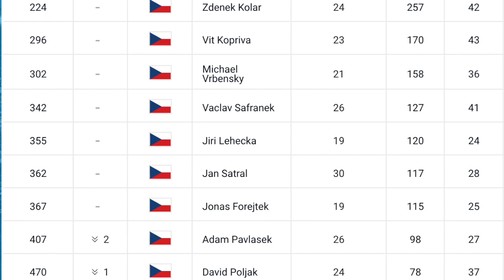Australian Open 2021 Qualifier in Quarantine | Tomas Machac Interview | GTL Tennis Podcast #115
In this podcast we speak with surging Czech talent Tomas Machac from his hotel room during quarantine in Australia!
As he embarks on his 2nd Grand Slam main draw match at just the age of 20, he tells us about his experience in quarantine and tells us about his rise into the ATP top 200!

⏰ Time Stamps ⏰
3:28 Welcoming Tomas Machac
5:00 Australian Open Quarantine
10:44 AO Qualifying
15:00 Winning Koblenz Challenger
17:15 Bright Future for Czech Tennis
24:33 Growing up playing tennis
32:17 Favourite Player to watch